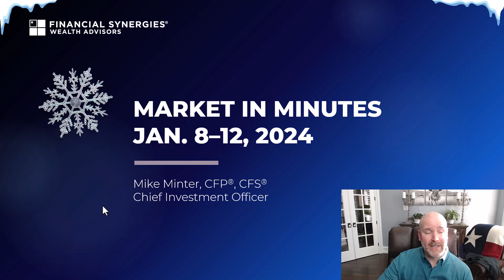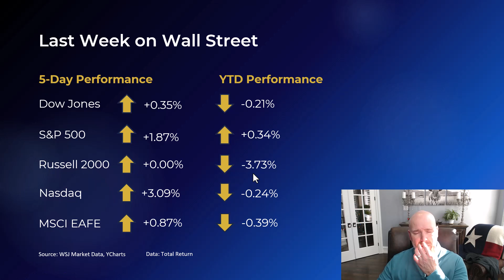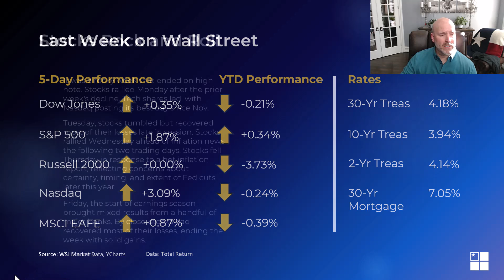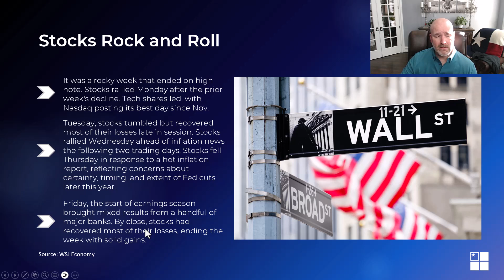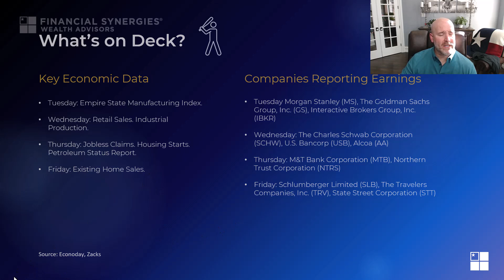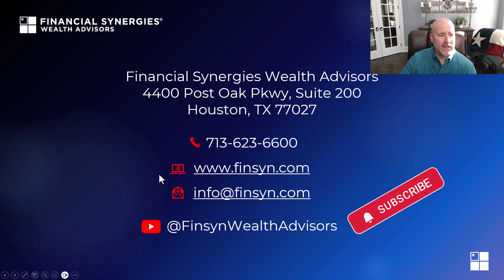Investors See the Light | Market and Economic Analysis for January 8-12, 2024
This week, we're bringing you a market and economic analysis for the week of January 8-12, 2024. The first full week of trading in the new year brought some much-needed positivity as markets globally saw an uptick, and inflationary pressures seemingly took a breather.

Throughout this insightful video, we will delve into what caused this resurgence in the markets, the reasons behind the easing inflation, and provide an outlook for what investors might expect in the weeks to come.

We start with a broad review of major indices, breaking down noticeable shifts and trends during this week. Next, we focus on the key economic data that released last week, including inflation metrics. These elements are crucial for gauging the health of an economy and provide vital clues about where the markets might be steering.

A focal point of our analysis this week is inflation – what seemingly drove a decrease after a substantial increase the previous week?

⏱️Time Stamps⏱️ for this video referenced below:
00.00 Intro
0:35 Last Week on Wall Street
2:12 Stocks rock and roll
3:21 A tale of two inflation reports
4:21 What's on Deck?
5:00 Conclusion

Financial Synergies Wealth Advisors, Inc. is a fee-only RIA (Registered Investment Advisor) located in Houston, TX. For over 35 years we’ve been providing wealth management and financial advisory services to clients throughout the U.S. Our Certified Financial Planner™ professionals and advisors combine holistic financial planning and investment management to deliver a total wealth management experience.